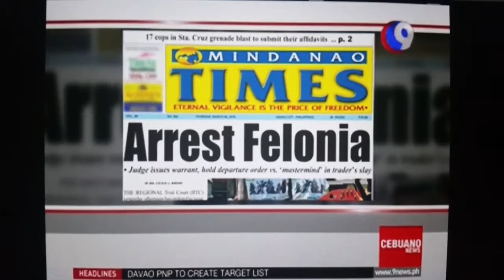arrest warrant out vs. Felonia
9TV Cebuano News March 5